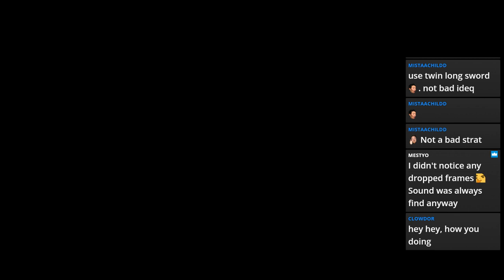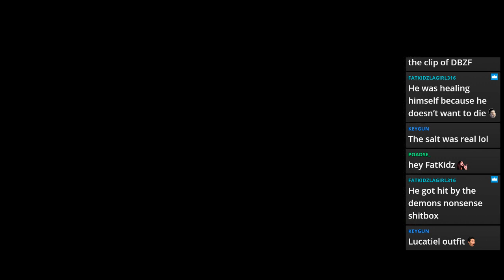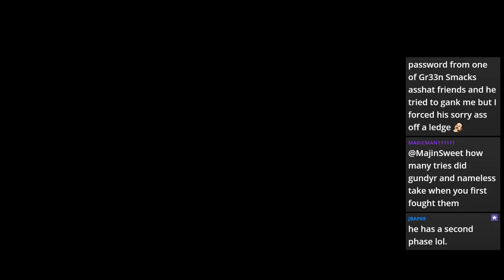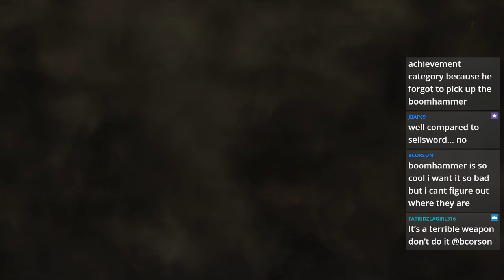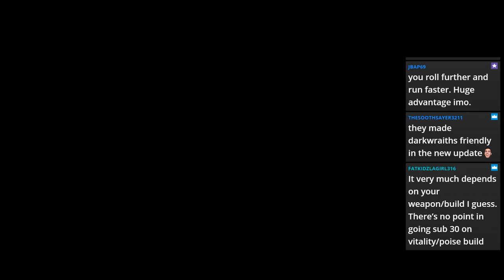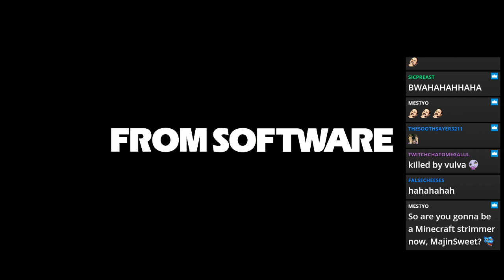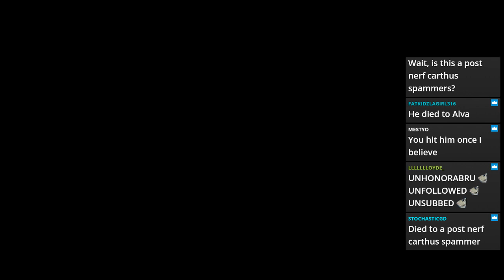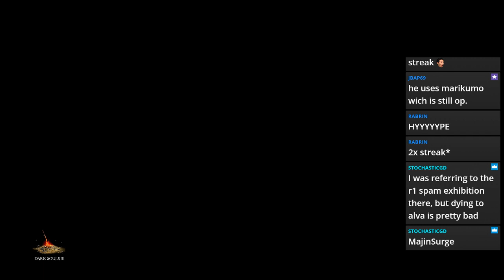Dark Souls 3 Deathless Attempts! (Live Stream Archive)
I can totally do this.